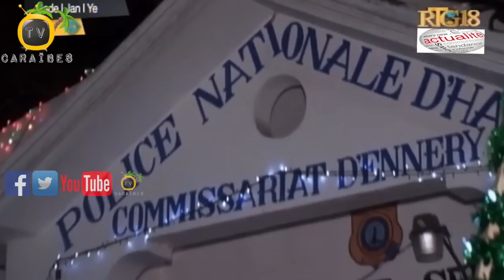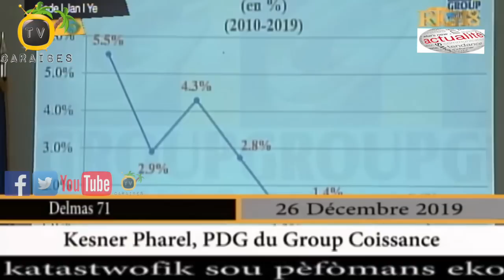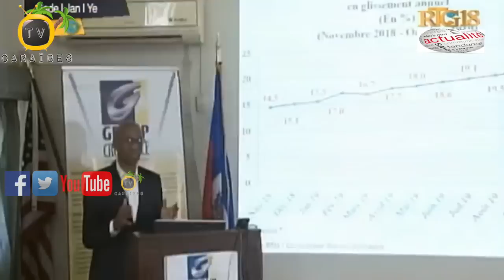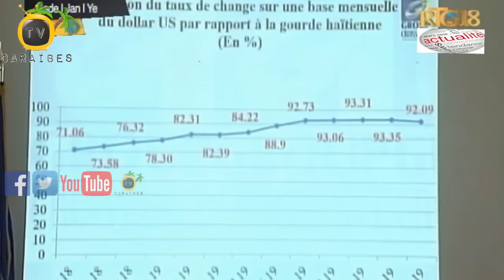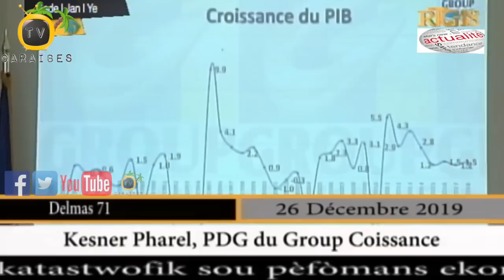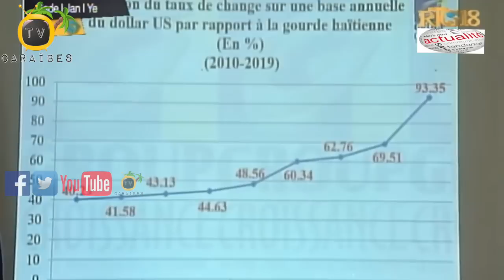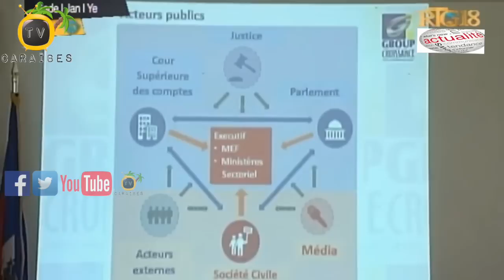Sou Inisyativ Premyè Dam Martine Moise Ofis Nasyonal Migrasyon Òganize Yon Seremoni Pou Polisye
Responsab òganizasyon Fòs Sosyal Dayiti ansanm ak plizyè lòt òganizasyon distribiye jwèt pou yon santèn timoub ki soti nan katye popilè yo

Depite Ennery a Cholzer Chancy nan tèt kole ak Majistra Marc-Henry Compère lanse premyè edisyon Nwèl Tèt Ansanm nan Komin Ennery nan okasyon fèt nwèl ak fen ane a

Sou inisyativ Premyè Dam Repiblik La Martine Moise, Ofis Nasyonal Migrasyon òganize yon seremoni pou montre solidarite ak fanm ou byen gason ki gen madanm oubyen mari yo polisye ki mouri nan kad travay yo

Responsab Group Croissance yo prezante yon sitiyasyon katastwofik sou pèfòmans ekonomik ak finansyè peyi Dayiti pou ane 2019 la